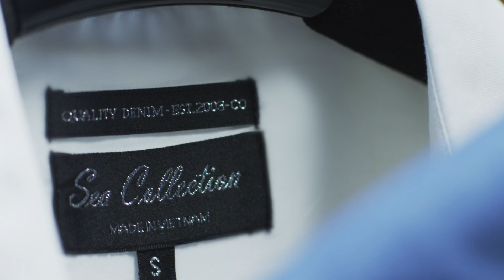Sea Collection | Ung Hoang Phuc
Directed by Cuong Ngo
Cinematography: Thuỳ Phan
Produced by Media Village